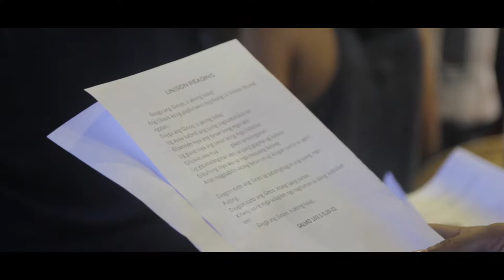HIGHLIGHTS | Free Methodist Church of the Philippines Anniversary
Free Methodist Church of the Philippines 6th Founding Anniversary
Highland District

Rosarion Gymnasium, Poblacion, Rosario, Agusan del Sur, Philippines

Speaker: Ptr. Samuel O. Apura